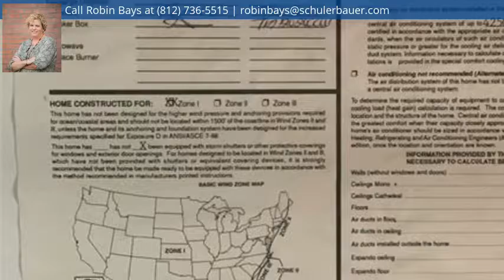11110 State Road 160, Salem, IN 47167 - MLS #201909748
Property Description
Remarkably well kept home only 8 miles from I-65 Henryville exit. Amazing space inside and out. English style flower gardens surround this well-maintained home. Split bedrooms with a master suite that has it all: soaking tub, separate shower, walk-in closet, make-up vanity, and private entrance. There's a mudroom with a bench and washer and dryer closet. Kitchen is HUMONGOUS with tons of cabinets, counter space, an island, walk-in pantry, and eat-in area. Formal dining room that leads to the deck. Living room is so big you can have a square dance and has a wood-burning fireplace. There is an additional room that could be a family room, office, or extra bedroom. Detached garage has loads of storage space, potting shed, chicken coop, and more. There's a nice pond! YES A POND! surrounded by shade trees and can be your own personal private retreat space. There is a path around the entire pond so you can walk or sit and enjoy. Sq ft & rm sz approx.